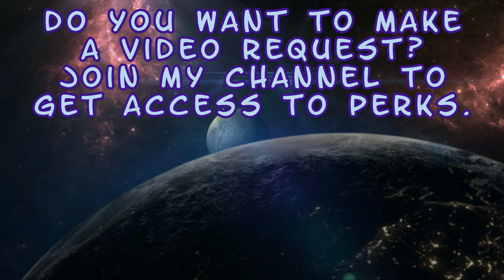Homelander - Tower Ending - Mortal Kombat 1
Enjoy! :D